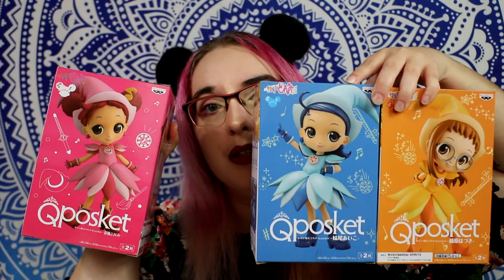3 figurines Magical Doremi - Q posket - Banpresto